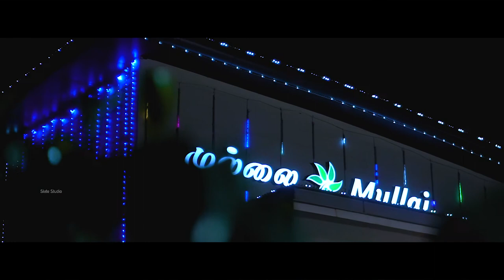Wedding film of Anupallavi Sampathkumar @ Coimbatore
The Slate Studio
In association with Anbujawahar Photography